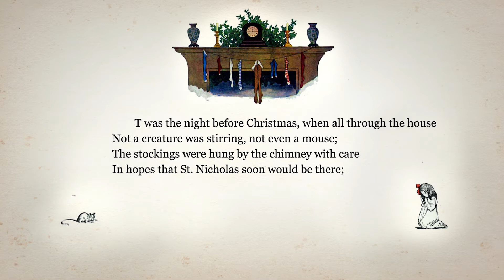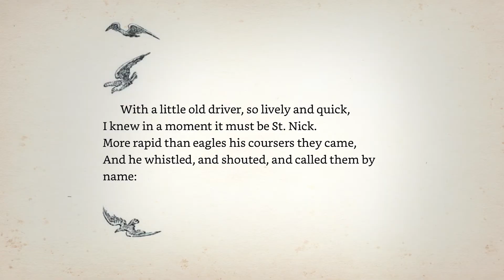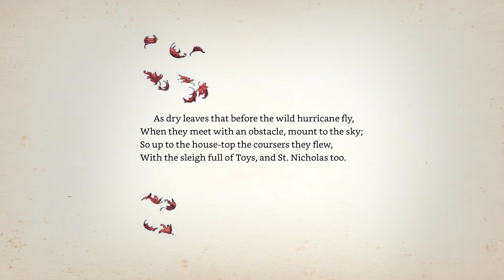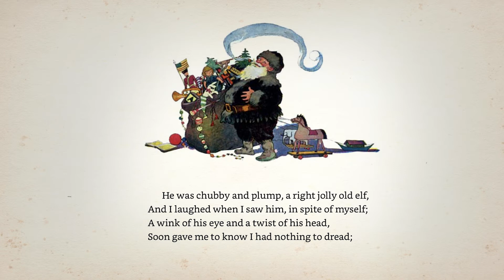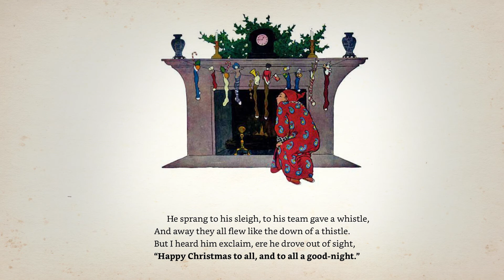Read Aloud: Twas The Night Before Christmas - Benjamin + Ellies Books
Merry Christmas!
Benjamin and Ellie recite the Christmas Classic "Twas the Night Before Christmas - A Visit from St. Nicholas"
Clement Clarke Moore